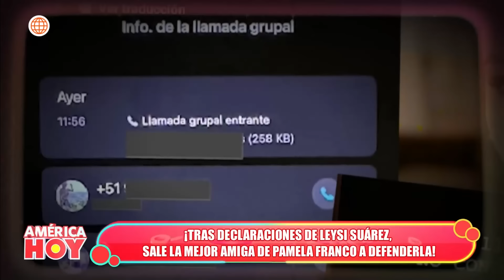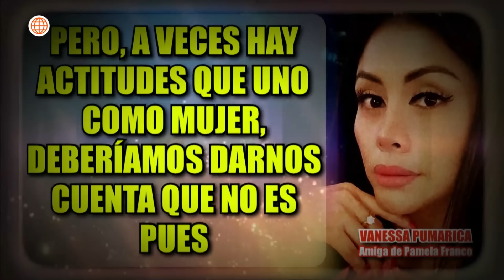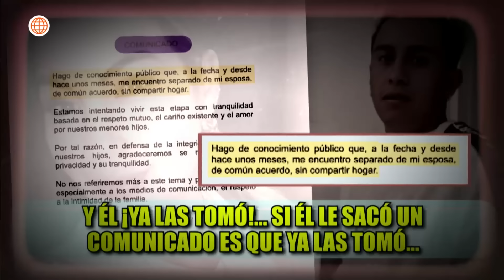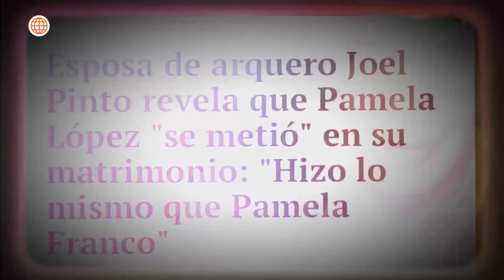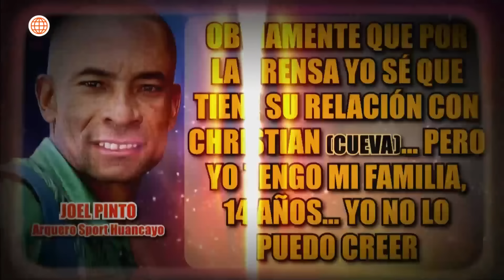América Hoy: Amiga de Pamela Franco la defiende (HOY)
¡NO SE QUEDÓ CALLADA! 🔥👭
Tras las declaraciones de Leysi Suárez, la mejor amiga de Pamela Franco salió a defenderla. ¿Qué crees que dijo en su defensa?